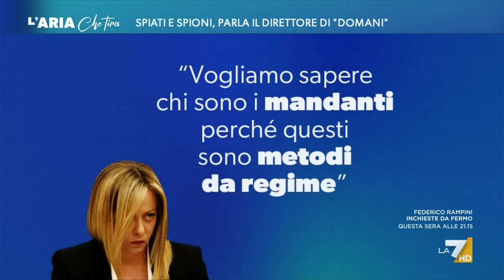Dossier, Emiliano Fittipaldi: "A proposito di regime, è la prima volta che un ministro fa ...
Emiliano Fittipaldi (Direttore di Domani): "Non c'è nessun dossieraggio. Crosetto minaccia querela, poi non fa querela perché la notizia è vera, con un conflitto d'interesse evidente. Ma al netto di questo, è grave che dal punto di vista democratico la Procura faccia la caccia alla fonte".